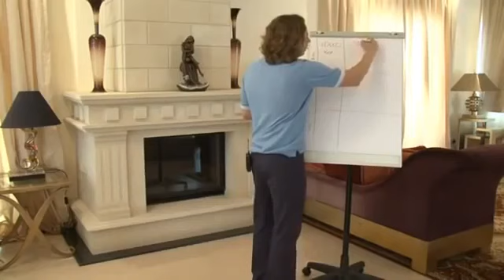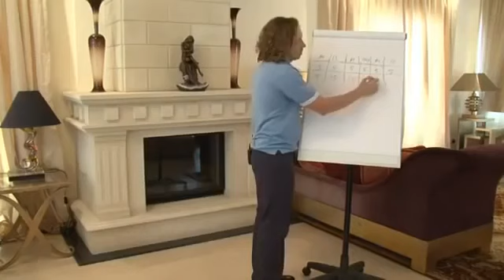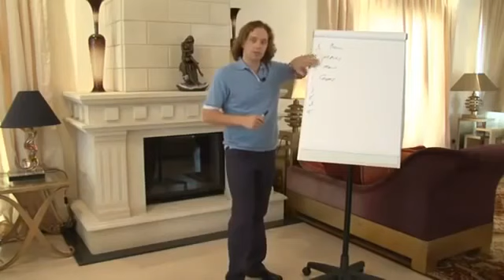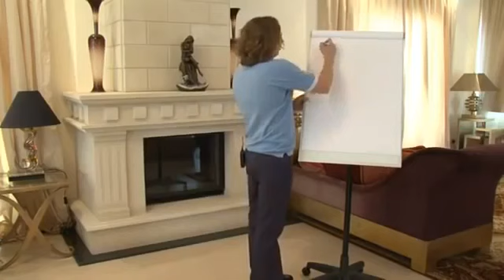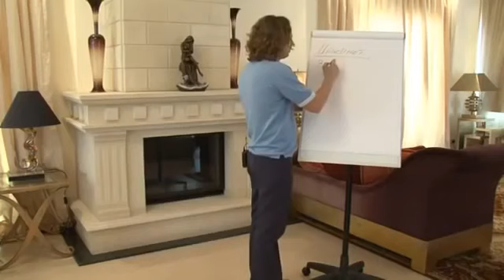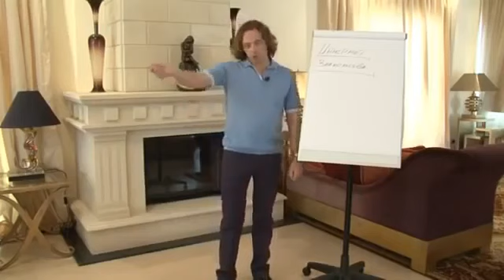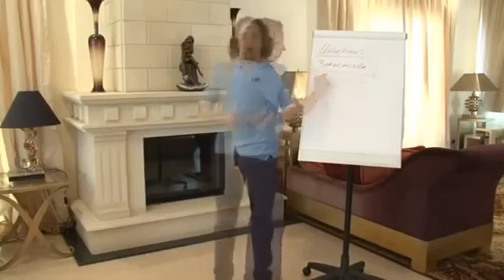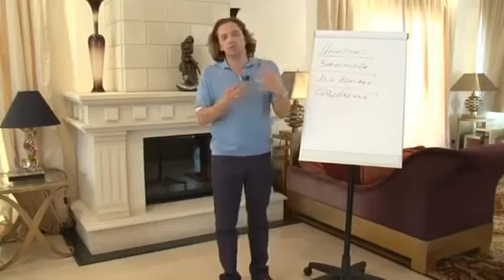Аркадий Шаров Список знакомых Как составить